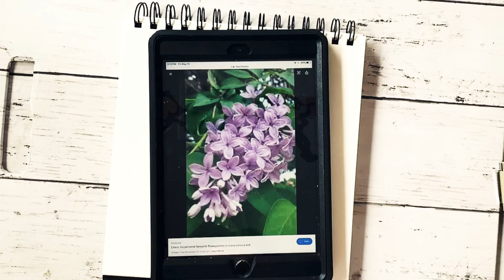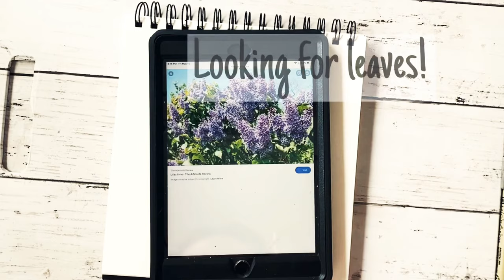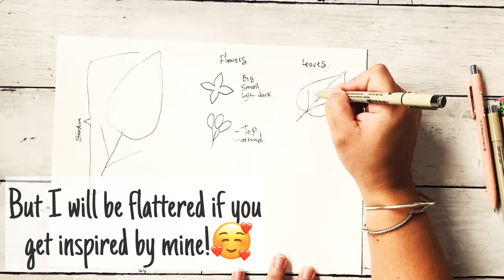How to draw a Lilac flower for beginners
Hi friends this is an easy way how you can draw,  How to draw a Lilac flower is a very easy doodle tutorial that will help you to build your confidence in drawing. I hope you can put it in practice and learn.